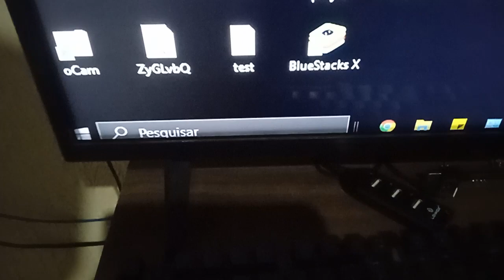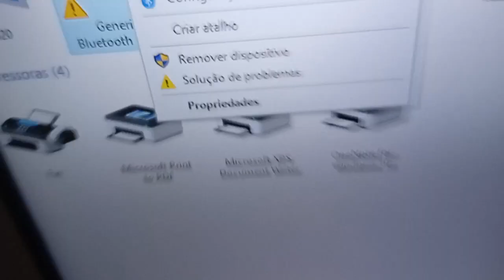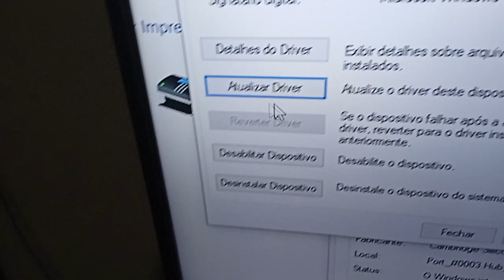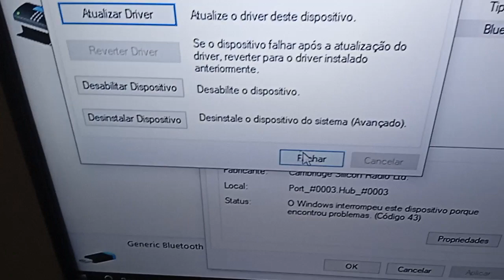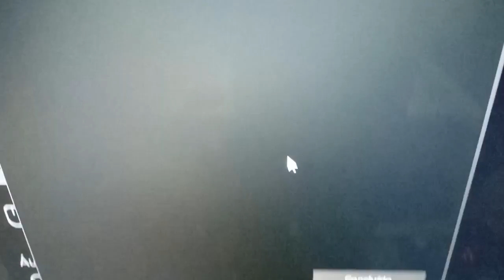Como instalar adaptador bluetooth driver não funciona resolvido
Como instalar e usar Bluetooth em qualquer computador ou notebook, com um adaptador/dongle Bluetooth. Esses adaptadores custa de 15 a 30 reais e valem muito apena para quem deseja sincronizar aparelhos Bluetooth em dispositivos que não tenha o mesmo.